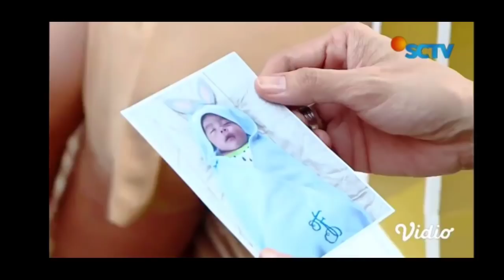Buku harian seorang istri malam ini Jumat 19 November 2021